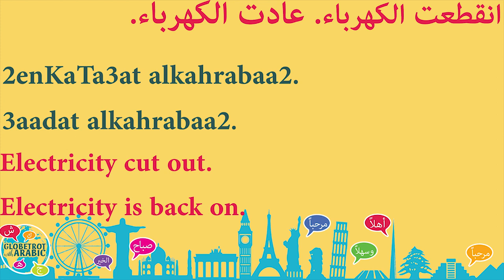TODAY'S MODERN STANDARD ARABIC (MSA/FUSHA) PHRASE: HOW TO SAY: ELECTRICITY (POWER) CUT OUT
In this short Modern Standard Arabic lesson (MSA/FusHa), you will learn how to say:
Electricity cut out.
Electricity came back on.

Grammar: You will use the simple past tense in the third person feminine singular. You will learn to conjugate a verb in feminine when the subject is feminine.